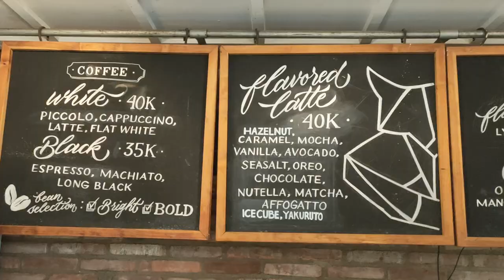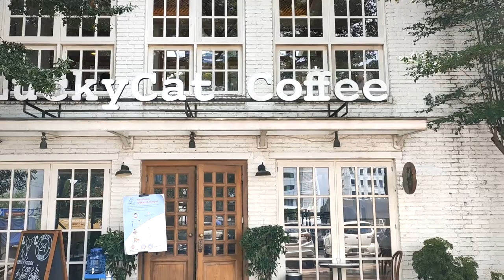TEMPAT NONGKRONG JAKARTA | TEMPAT KULINER ENAK DI JAKARTA SELATAN | LUCKY CAT COFFEE & KITCHEN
Tempat nongkrong Jakarta | Tempat kuliner enak di Jakarta Selatan | Lucky Cat Coffee & Kitchen | Tempat nongkrong di Jakarta | Review restoran unik di Jakarta | Instagramable Jakarta Selatan

Hello Everyone !! 👋

Happy watching!! 🥰

•Lokasi: Parkir Selatan Plaza Festival, Jl. H. R. Rasuna Said No.C22, RT.2/RW.5, Karet Kuningan, Kecamatan Setiabudi, Kota Jakarta Selatan, Daerah Khusus Ibukota Jakarta 12940
•Jam operasional restoran : Senin - Minggu 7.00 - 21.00
•Range harga mulai Rp. 50,000,-

 Benji - Dyalla